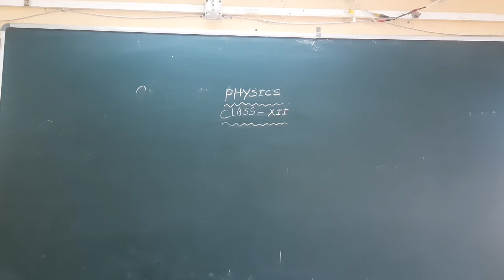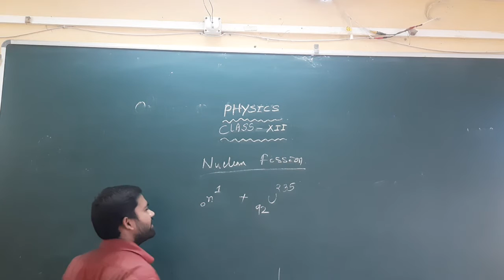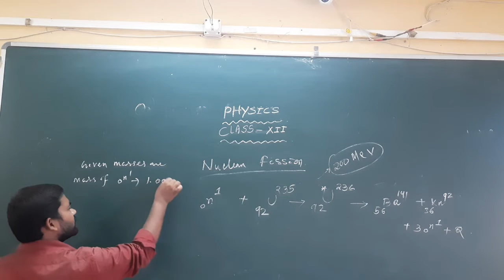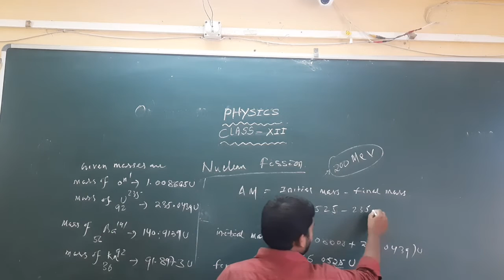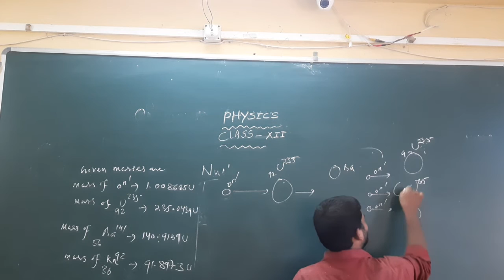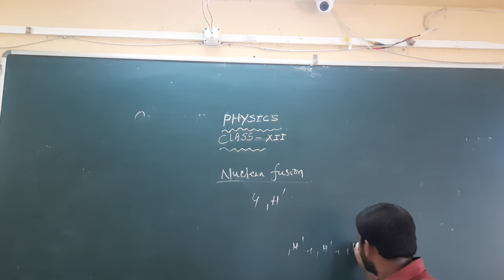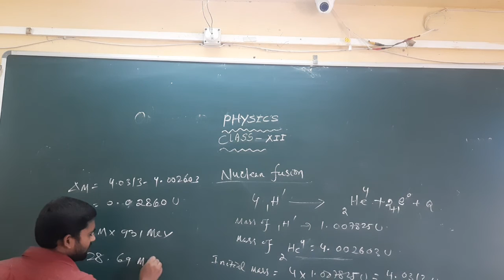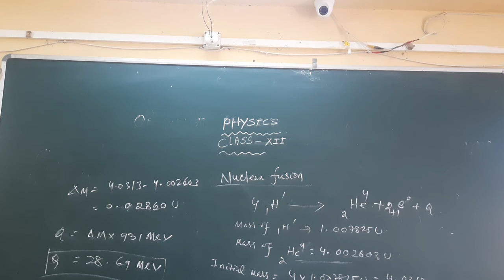Nuclear Physics Video 17